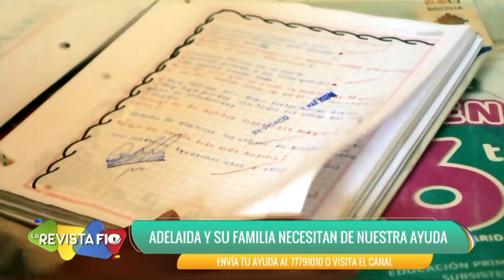Con dolor en sus manos, Adelaida saca adelante a sus 4 hijos.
'Chiquitita eres, no tienes dinero, no tienes papá'. Miriam, la hija mayor, enfrenta los comentarios de sus compañeros en el colegio. 🏫😔"